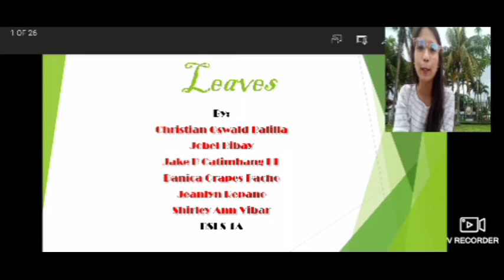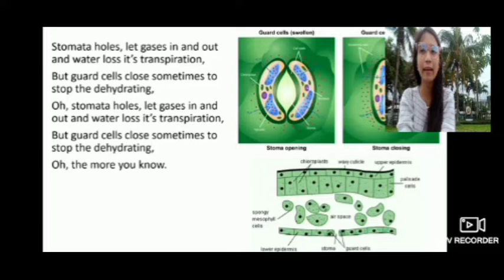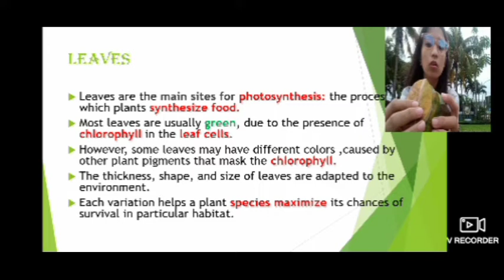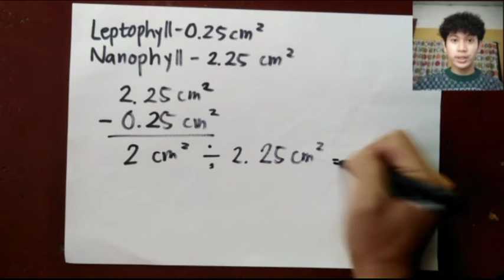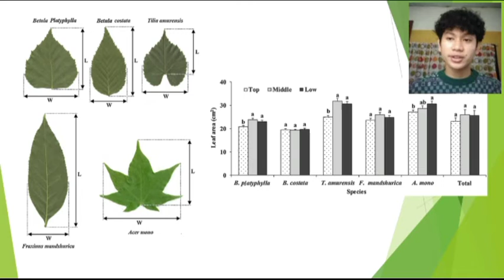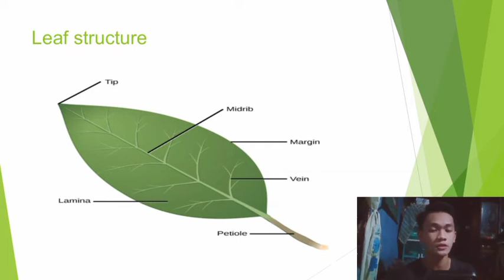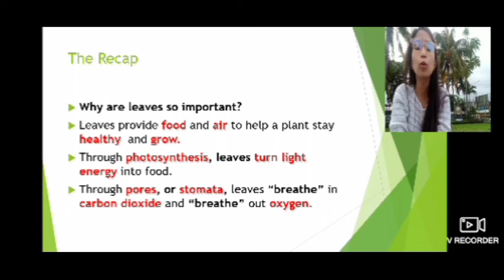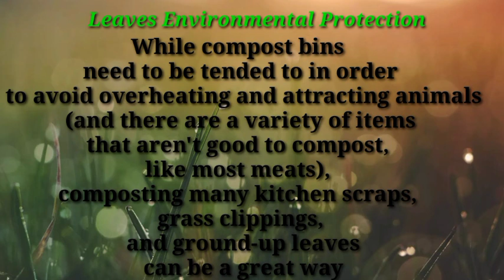WEEK 18 ||LEAVES|| FINAL ASSESSMENT 3 IN GENERAL BOTANY|| BSES 1A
WEEK 28 ||LEAVES|| FINAL ASSESSMENT 3 IN GENERAL BOTANY|| BSES 1A

Group Members:
Christian Oswald Balilla
Jobel Bibay
Jake Catimbang HL
Danica Grapes Pacho
Jenalyn Repano
Shirley Ann Vibar